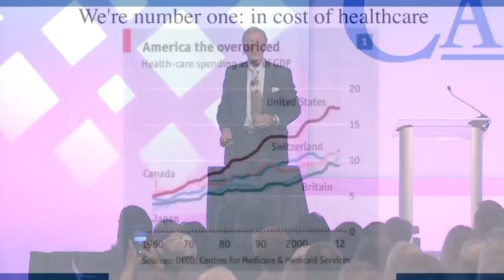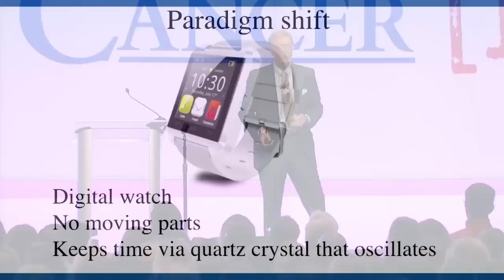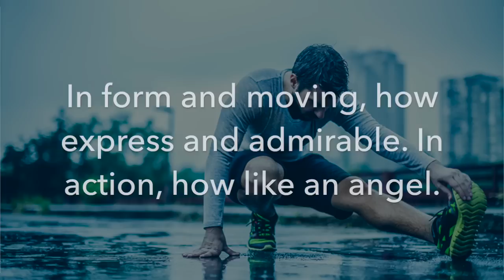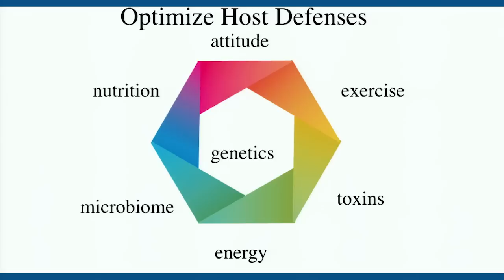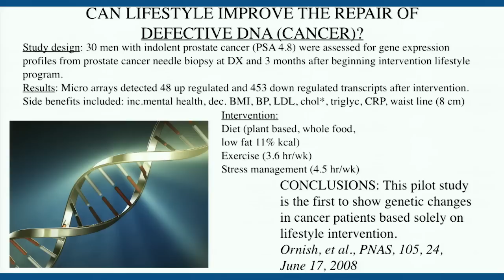Cancer: Why We Don’t Need to Kill in Order to Cure | Dr. Patrick Quillin, PhD, RD, CNS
Did you know that America spends 2x more on healthcare, per capita, than any other country on earth? Find out why this current medical model may soon be dead. After the video, see more from Patrick Quillin on recognizing and destroying cancer

Dr. Quillin begins by explaining the importance of “shifting the paradigm” and why we need to do exactly this with our current standard of care for cancer treatment.

Truly getting to the root cause, rather than cutting, burning, and poisoning our bodies, may certainly be the catalyst for this shift.

Next, Dr. Quillin will share the types of food you should avoid as well as the types that you should consume often. Here’s a hint: “If it won’t rot or sprout, then throw it out!”

And how one study found that through only 3 main lifestyle changes, they were able to make over 500 changes to the DNA.

You’re not a prisoner to your genes. However, many of us are prisoners of a sugary and processed diet.

Be sure to watch until the end to discover the 6 vectors to restoring your health. Next, hop over to our website to read more on 12 nutrients that target and destroy cancer stem cells

Support our mission by commenting and sharing with your friends and family below.

About Dr. Patrick Quillin
Dr. Patrick Quillin is an internationally recognized expert in the area of nutrition and cancer. He has 30 years experience as a clinical nutritionist, of which 10 years were spent as the Vice President of Nutrition for Cancer Treatment Centers of America where he worked with thousands of cancer patients in a hospital setting.

He has earned his bachelor's, master's, and doctorate degrees in nutrition and is a registered and licensed dietitian (RD & LD) and Certified Nutrition Specialist (CNS) with the American College of Nutrition. He has appeared on over 40 television and 250 radio shows nationwide and is a regular speaker for medical and trade conventions.

Dr. Quillin's 17 books have sold over 2 million copies and include the best sellers HEALING NUTRIENTS and BEATING CANCER WITH NUTRITION. He edited the textbook, ADJUVANT NUTRITION IN CANCER TREATMENT and organized the 1st, 2nd, and 3rd international symposia on "Adjuvant Nutrition in Cancer Treatment. He is listed in "Who's Who in Science".

About The Truth About Cancer LIVE

On October 5th-7th, 2017, more than 40 of the world’s most renowned and respected cancer and natural health experts came together in Orlando, Fl, for The Truth About Cancer LIVE 2017.

Each speaker revealed their latest therapies and breakthroughs to beat, treat, and prevent cancer. The information they shared changed the lives of countless people and gave everyone hope for a cure.

Because the truth is: There are MANY different ways to prevent and heal cancer... and we don’t want you to miss a single one. The knowledge you gain from these presentation excerpts can help eliminate the fear of cancer from your life and replace it with hope.

About The Truth About Cancer

Our mission here at The Truth About Cancer is to educate the world on ALL the solutions and choices available to prevent and beat cancer, not just the surgery, chemotherapy, and radiation you hear from the conventional cancer establishment.

Every single day, tens of thousands of people just like you are curing cancer and/or preventing it from destroying their bodies. It’s time to take matters into your own hands and educate yourself on real cancer prevention and treatments. It could save your life or the life of someone you love.

TTAC co-founder Ty Bollinger traveled the country and the globe and sat down with the foremost doctors, researchers, experts, and cancer conquerors to find out their proven methods for preventing and treating cancer.

You can watch Episode 1 & 2 of A Global Quest NOW for FREE by following this

Please join our email list to be notified of all upcoming events (including free airings of our docu-series)

Learn more about our latest docu-series The Truth About Cancer: A Global Quest